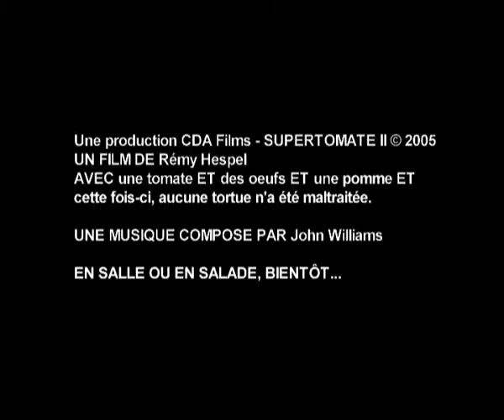Supertomate 2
La suite des aventures de Supertomate, un super-héros aux sombres secrets...